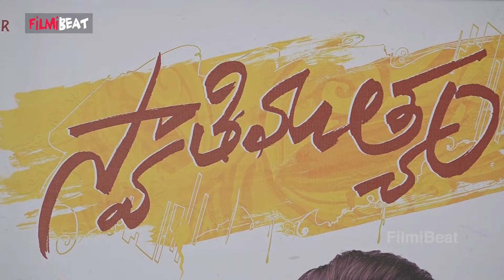Swathimuthyam Movie Trailer *Launch | Telugu FilmiBeat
Swathimutyam Trailer Launch full event | బెల్లంకొండ ఫ్యామిలీ నుంచి వస్తున్న మరో హీరో గణేష్. ఇప్పటికే బెల్లంకొండ సాయి శ్రీనివాస్ హీరోగా సినిమాలు చేస్తూ దూసుకుపోతున్నాడు. ఇప్పుడు ఆయన తమ్ముడు హీరోగా ఎంట్రీ ఇస్తున్నాడు. బెల్లంకొండ గణేష్ హీరోగా నటిస్తున్న లేటెస్ట్ మూవీ స్వాతిముత్యం